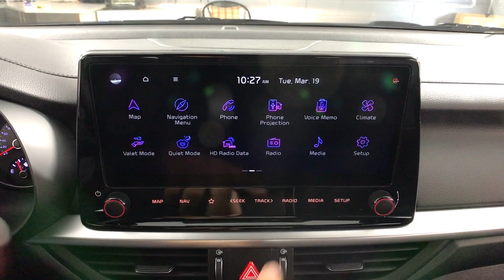2024 Kia Forte Albany, Schenectady, Colonie, Troy, Glens Falls, NY K24F2618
Gravity Gray New 2024 Kia Forte GT-Line available in Albany, New York at Destination Kia. Servicing the Schenectady, Colonie, Troy, Glens Falls, NY area.

Destination Kia
760 Central Ave